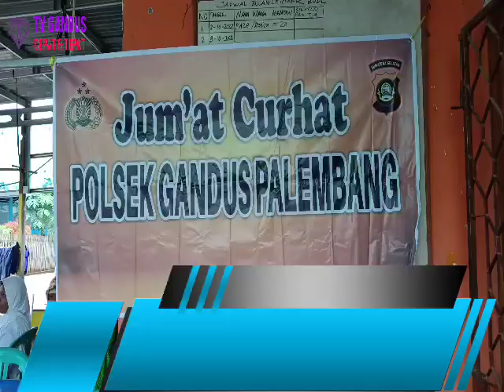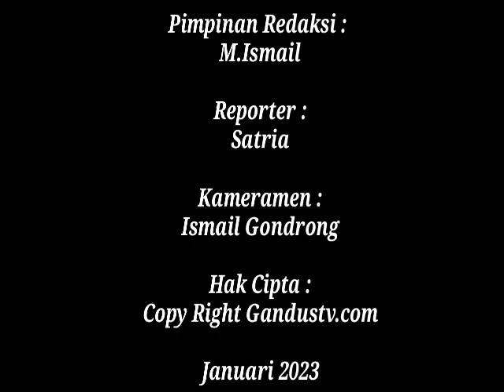Kapolsek Gandus Melakukan Giat Jum'at Curhat Di Kelurahan Pulokerto RT 19/03